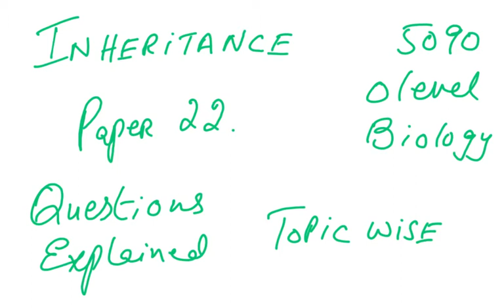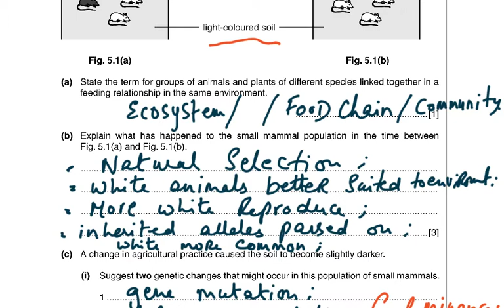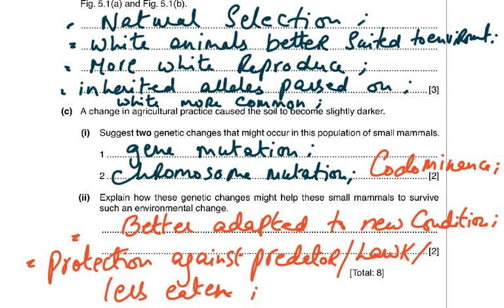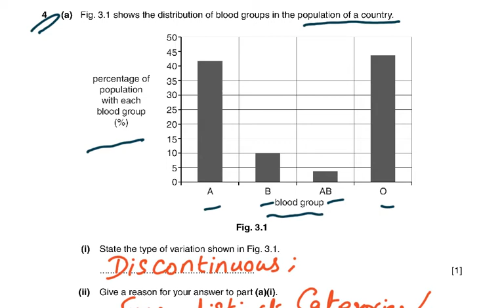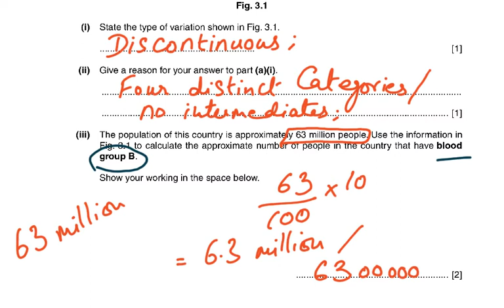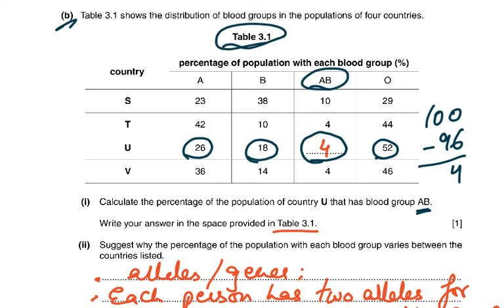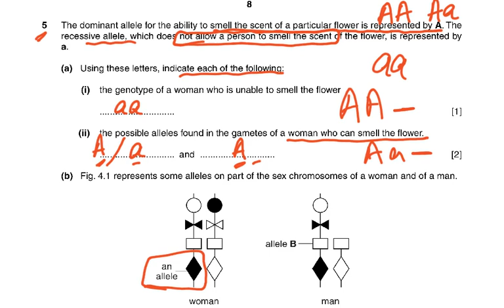5090 O LEVEL BIOLOGY TOPIC WISE PAPER 22 INHERITANCE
PAPER 22 TOPIC WISE
LAST CHAPTER
INHERITANCE